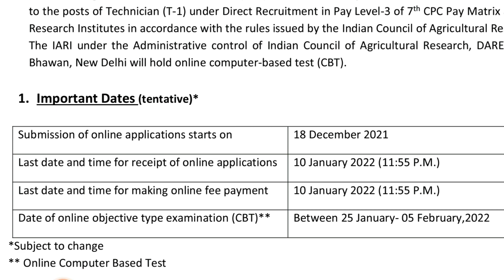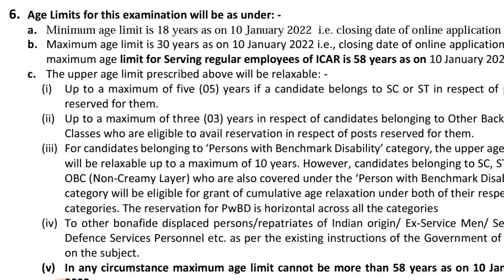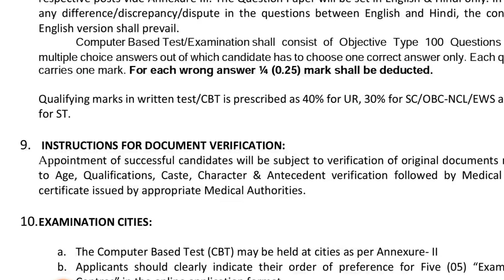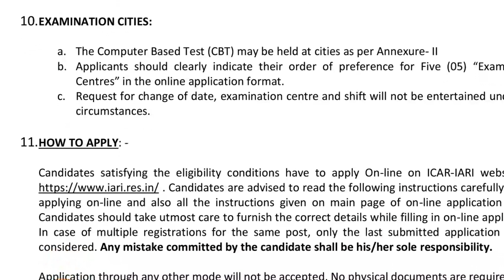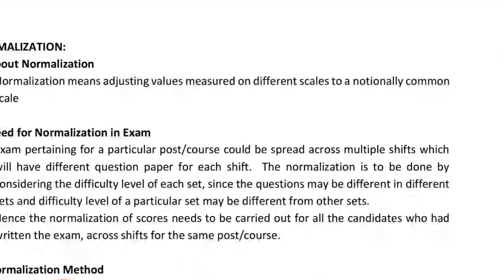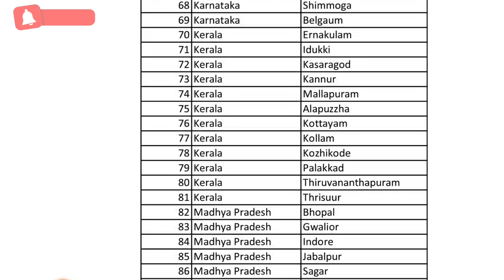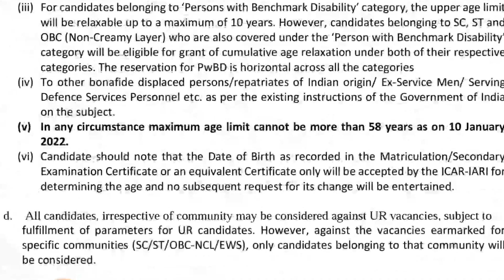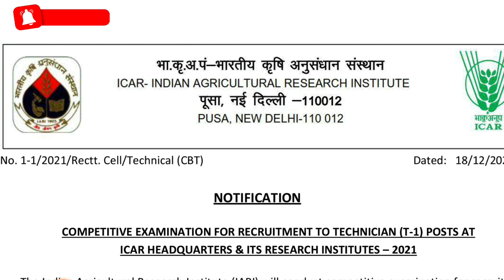IARI Recruitment |10th Pass | ALL INDIA | Exam on தமிழ்நாடு | Mr Truth Tamil